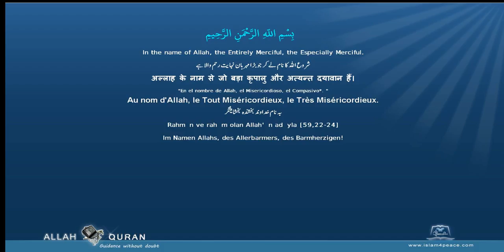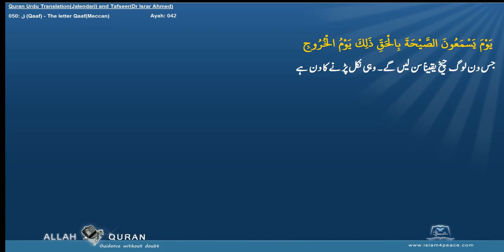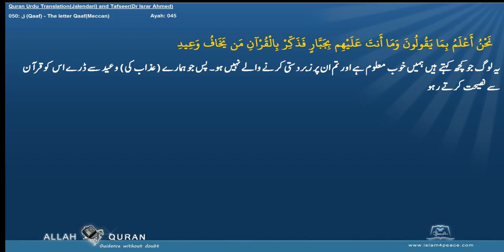Quran Tafseer Urdu By Dr Israr Ahmed 050 ق Qaaf The letter QaafMeccan Islam4Peace com